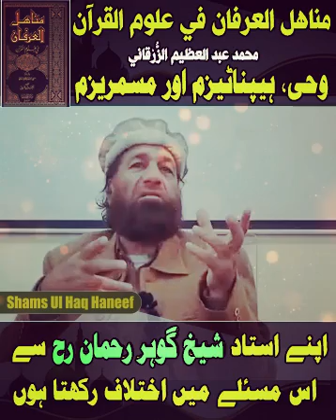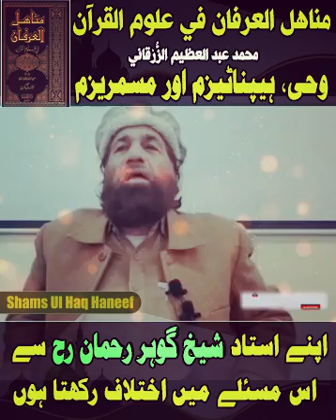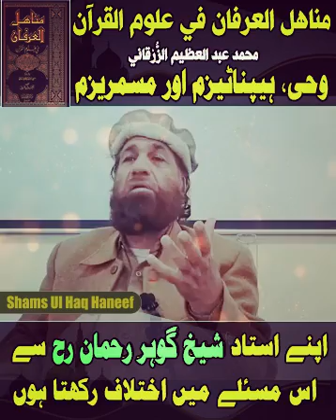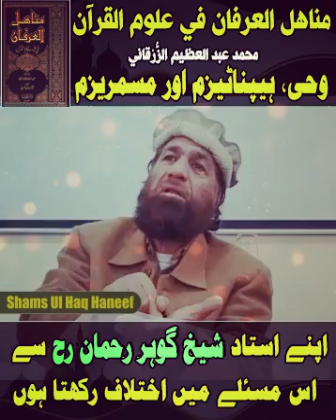وحی، ہیپناٹیزم اور میسمریزم۔۔ مناہل العرفان محمد عبد العظیم الزرقانی کی کتاب۔۔ اس مسلئے میں اپنے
وحی، ہیپناٹیزم اور میسمریزم۔۔ مناہل العرفان محمد عبد العظیم الزرقانی کی کتاب۔۔ اس مسلئے میں اپنے استاد شیخ گوہر رحمان رح سے اختلاف رکھتا ہوں
مولانا ڈاکٹر شمس الحق حنیف حفظہ اللہ